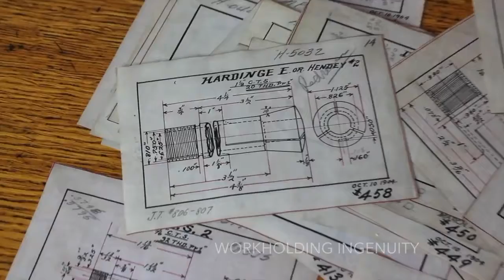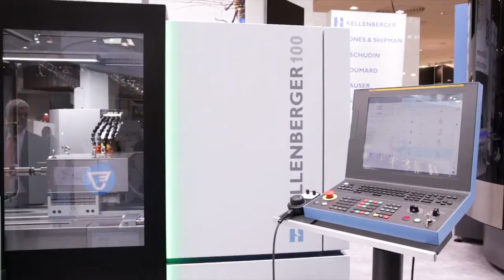Hardinge - This is Hardinge!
¿Quién es Hardinge?